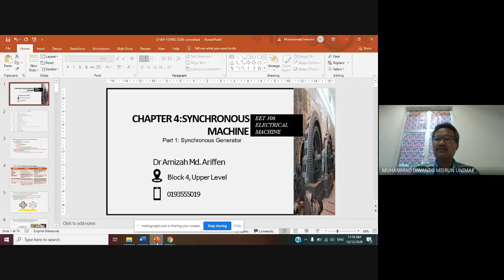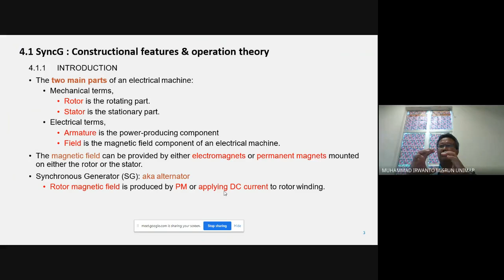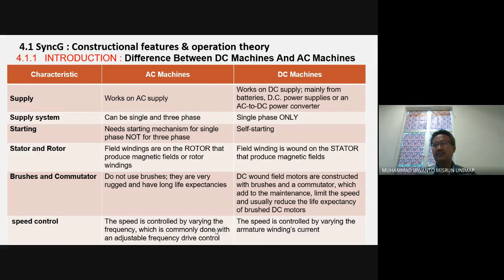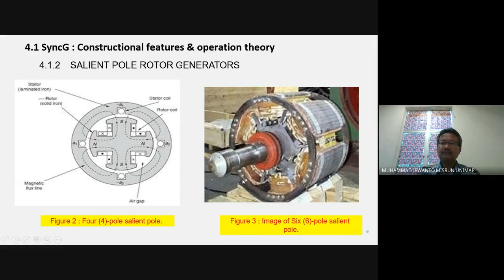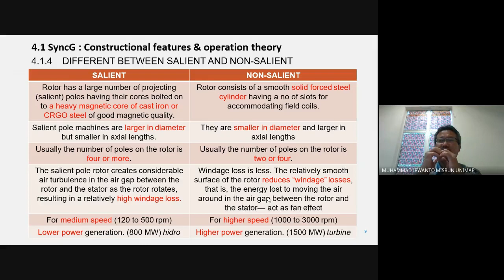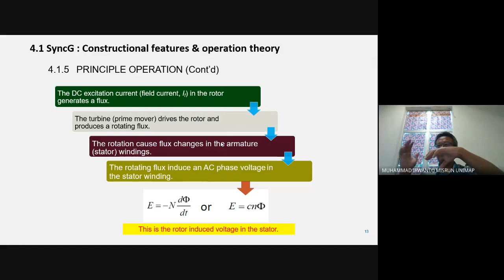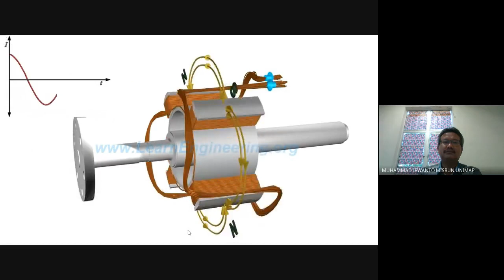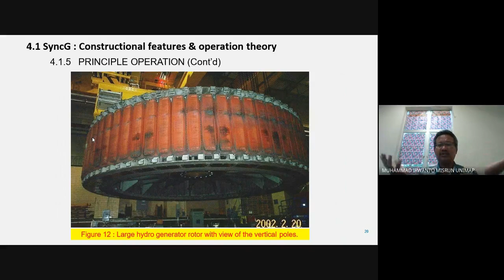Synchronous Generator Part 1 Asyncronous class